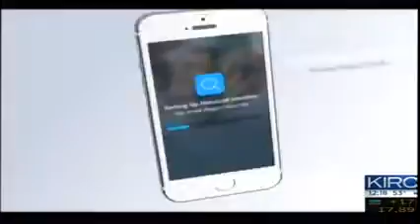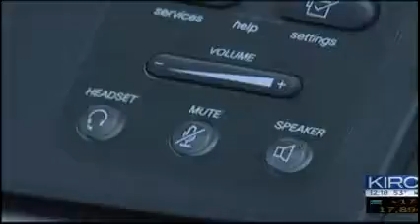Congresswoman Speier introduces ROBOCOP bill - CBS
Congresswomen Jackie Speier (D-San Francisco/San Mateo Counties) introduced legislation to block robocalls today at a press conference. The Repeated Objectionable Bothering of Consumers on Phones (ROBOCOP) Act would require telecom companies to offer consumers free optional robocall-blocking technology. The legislation is supported by Consumers Union and the Consumer Federation of America.

“After hearing from many constituents about this issue–and experiencing the annoyance of robocalls myself–I am proud to introduce legislation to block robocalls once and for all,” said Speier. “ROBOCOP will put an end to the scourge of robocalls so families can enjoy dinner in peace, people can watch their favorite show without constant interruption, and you won’t ever be left wondering if you actually won a Caribbean cruise.”